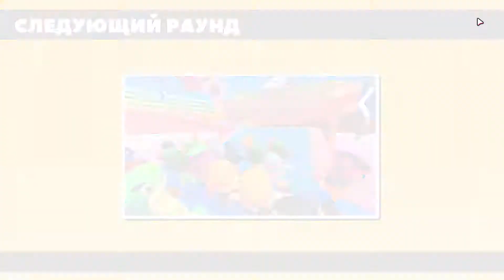🍩 СМОТРИМ НОВЫЕ РЕЖИМЫ, ТИК-ТАКИ И ВЕСЕЛИМСЯ 🍩 FALL GUYS 😂 #3 😂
-Пиши КОМЕНТЫ✏️
-И Не Забудь Про КОЛОКОЛ🔔!!!

ТЕГИ ДЛЯ ПОИСКА 🔍🔎🔍(Но Не Для Зрительских Глаз) Тем Более Там Всякий Бред...)